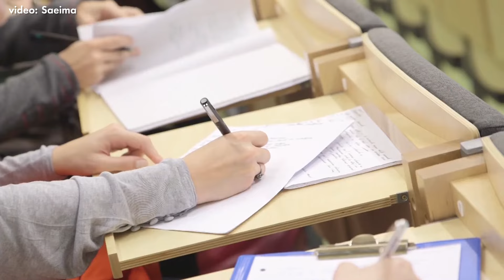Rakstnieks Jurģis Liepnieks: lielākā problēma tā, ka mēs tik ļoti viens otram nepatīkam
Rakstnieks Jurģis Liepnieks konstatē, ka Latvija teju visos rādītājos atpaliek gan no Igaunijas, gan no Lietuvas, bet kāpēc tas tā ir grūti izskaidrojams. Viņš pieļauj, ka visu problēmu sakne meklējama tajā, ka mēs, latvieši, viens otram tik ļoti nepatīkam, ka nespējam sadarboties. Un tas mums traucē izveidoties par vienotu nāciju.

Esi pirmais! Izsaki savu viedokli!